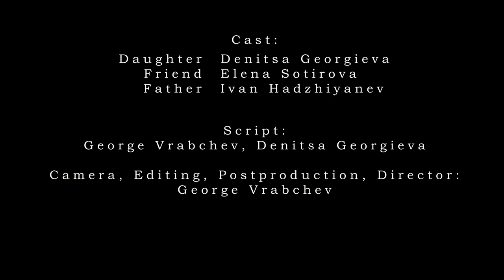The Family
Hi friends,
We are happy to present to you our first video!
Shooting it was a lot of fun and we hope you will like it!
Do not hesitate to share!

Cast:
Denitsa Georgieva
Elena Sotirova
Ivan Hadzhiyannev

Script:
George Vrabchev
Denitsa Georgieva

Camera, editing, postproduction and director:
George Vrabchev